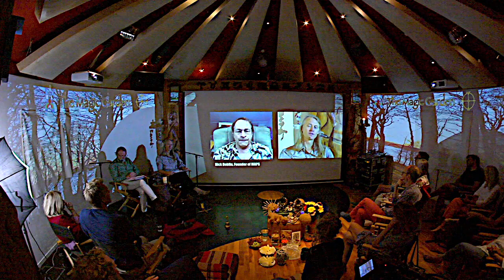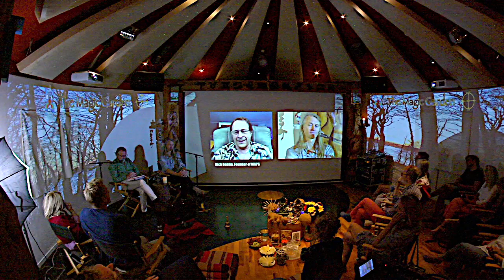Rick Doblin discusses Stanislav Grof's impact on psychedelic therapy with Danish shaman Jacob Moth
Rick Doblin discusses Stanislav Grof's impact on psychedelic therapy with The Magic Garden's modern visionary shaman Jacob Moth.

Rick Doblin is the founder and executive director of MAPS (Multidisciplinary Association for Psychedelic Studies).

During the conversation, Rick and Jacob cover a great deal of exciting and relevant topics in the field of psychedelic science and therapy.

We encourage you to leave a like or comment so Rick Doblin’s important messages reach as many people as possible.

The Magic Garden is a modern-day temple born out of a powerful psychedelic vision our shaman, Jacob Moth, had in 1995.

Since then Jacob Moth and his wife Ecaterina Moth have spent countless years turning that vision into a reality.

Today, The Magic Garden is fulfilling its purpose as a modern-day Eleusis and sanctuary, offering transformative ceremonies and music to help people overcome psychological issues and traumas, so they can find inner peace, balance and rediscover their joy of life.

Every month, The Magic Garden performs and livestreams a Free Live Full Moon Concert on our Facebook page and YouTube. Each Full Moon Concert serves as an invitation to global meditations.